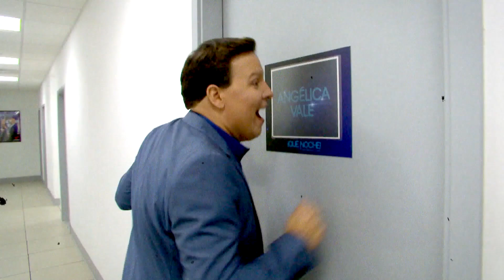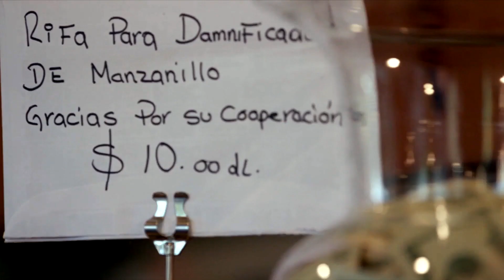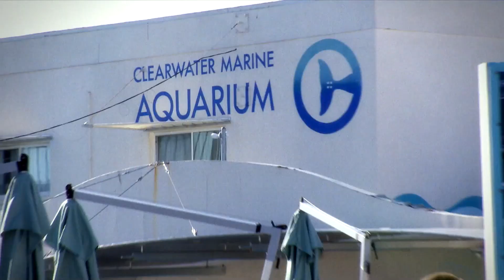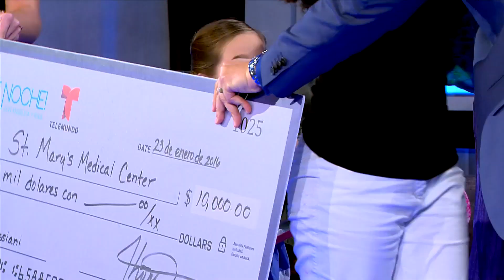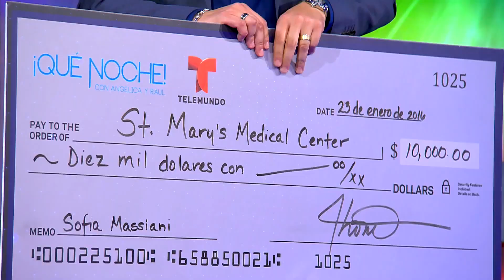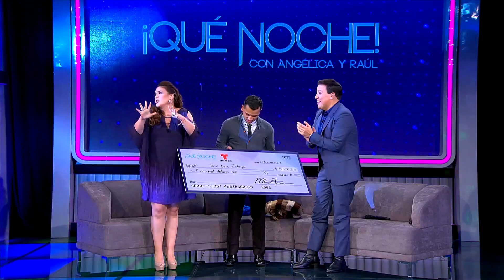Lincoln Palomeque cachado | ¡Qué Noche con Angélica y Raúl! | Episodio 10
Video oficial de Telemundo Entretenimiento. Programa emitido al aire en 2016. Lincoln Palomeque revela cuánto contribuyó a la creación de su personaje, Manuel Caicedo, en Señora Acero. Angélica Vale, como Verónica Castro, entrevista en clave de humor a Penélope Menchaca, conductora de 12 Corazones. Una charla con el cantautor Charlie Zaa. Alejandro Speizer revela cómo se convirtió en actor. Adamari López le cumple el sueño a Diana Farffann, su admiradora y también sobreviviente de cáncer de seno.

¡Qué Noche!
¡Qué Noche! Es un programa familiar presentado por la actriz, cantante y comediante Angélica Vale y el talentoso presentador de la televisión Hispana, Raúl González. El show ofrece a los televidentes la oportunidad de compartir y hacer realidad los sueños de sus seres queridos, al presentar sus testimonios de la vida real e historias conmovedoras. Invitados especiales, celebridades y el público en el estudio son testigos de cómo los concursantes se sorprenden al cumplir sus sueños, en un programa altamente interactivo que incluye juegos, música y segmentos de humor.